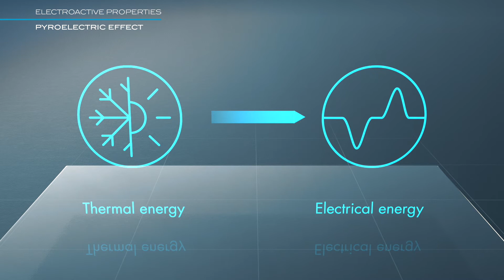Piezotech - Piezoelectric Polymer - Introduction Video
P(VDF-TrFE) copolymers, developped by Arkema Group under the brand name Piezotech, exhibit unique piezoelectric and pyroelectric properties. They are used in a wide range of applications such as sensors or actuators for numerous markets.